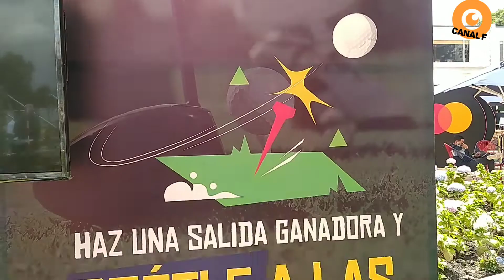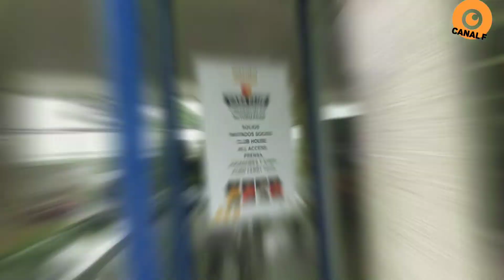Korn ferry Astara Golf